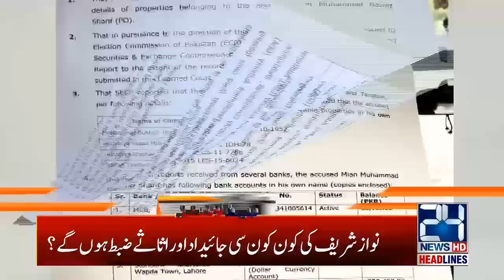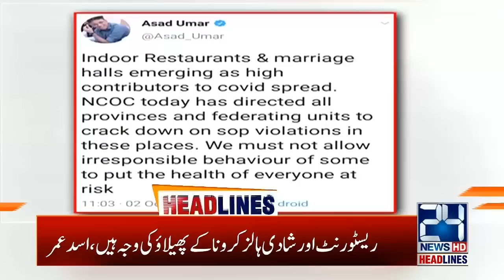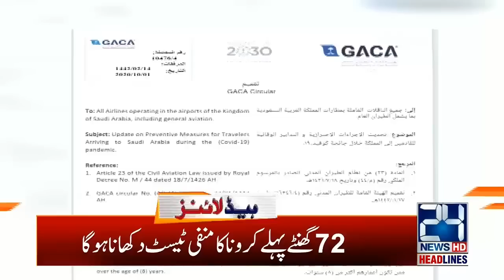6am News Headlines | 3 Oct 2020 | 24 News HD